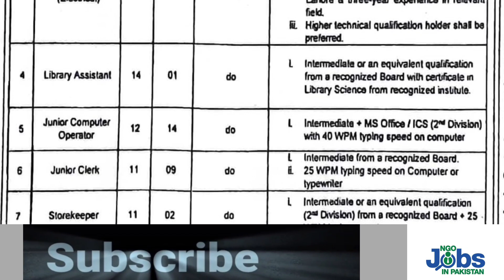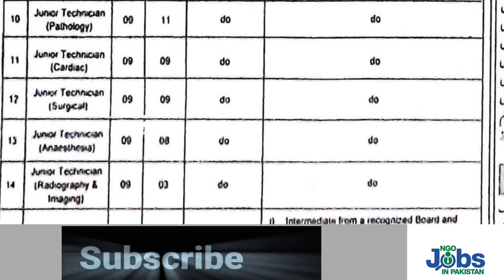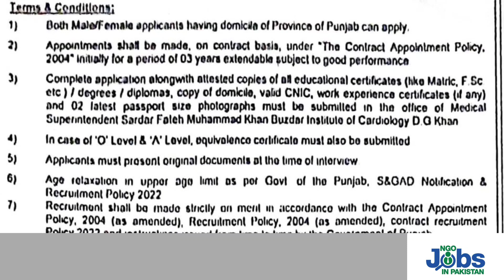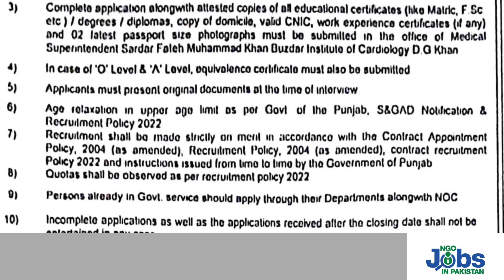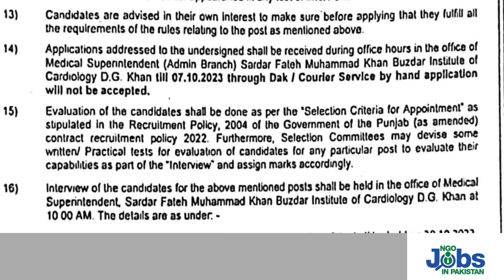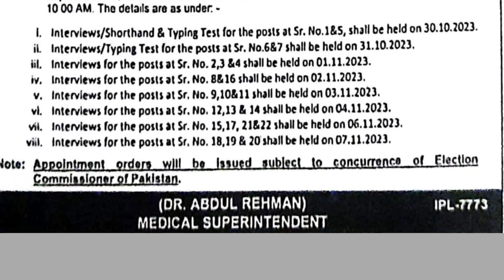How to apply SFMKB Cardiology institute DG Khan jobs 2023 | Punjab government jobs 2023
Punjab government health department jobs 2023 are announced.
These jobs are in Sardar Fateh Muhammad Khan buzdar institute of Cardiology Dera ghazi khan.
Submit your documents through post .Adress mentioned in video.